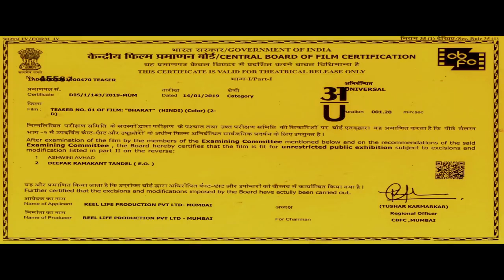Manik🇮🇳🇮🇳👏💞 Bharat movie trailer 😍 Salman Khan🙏🙇